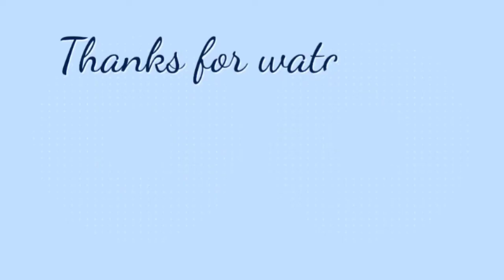Unboxing Our Balikbayan Box From Holland Part 1, It's About Tools, ( LVM CARGO )